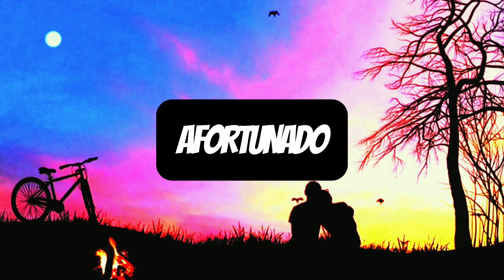Elijo Ver Tu Sonrisa: Un Poema de Amor y Redención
📚 Bienvenidos al canal Mariano Scavo 📚

SIN EMBARGO ELIJO VERTE REÍR
Sin embargo, acá estoy, pensando en vos;
y las estrellas se desintegran, trazando tu rostro.
La soledad ya no desespera, pero algo mi ser aún te espera;
quisiera volver a ser a uno, unidos los dos.

Y a pesar de que te solté, te estoy reclamando,
porque mi alma se desorienta si no estás conmigo;
el fuego ya no me quema, el frío no me congela,
las velas de nuestro destino, están titilando.

Aunque perdí el privilegio de despertar y verte reír,
por más que ya no me irradie tu asombrosa mirada;
mi mente te busca extasiada, diría casi exaltada,
es que a mis labios le faltan los tuyos para poder sonreír.

Sé que fui yo quien liberó tu mano, pero ahora te extraño;
y cada sector animado en mi interior te necesita.
Mi corazón, si escucha tu nombre, más fuerte palpita;
Jamás comprendí que sin vos la vida hace daño.

Sin embargo, acá me encuentro, anhelando tu esencia;
recordando lo feliz que me hacía tenerte en mis brazos;
añorando que, aunque se rompió, se una otra vez nuestro lazo;
te pido perdón por este fracaso, mi amor aún sigue en vigencia.

Tengo calma porque ahora volás en libertad,
comprendí que debías experimentar algo nuevo;
entendí que no podía ser el único afortunado en el juego,
lo que realmente quiero es que encuentres felicidad.

Sin embargo, aunque te perdí, elijo verte reír,
Tengo claro que desperdicié todo lo bueno que me ofreciste;
No te preste la suficiente atención, no pude darte lo que pediste,
Más que quiero que todo eso te esté por venir.

Quizás yo no sea la persona, o tal vez no era el momento,
Lo cierto es que no supe ver lo valiosa que eras;
Ahora me ataca la angustia en las noches de espera,
Mi vida sin vos no es fácil, se acerca al lamento.

Sumérgete en el fascinante mundo de la palabra escrita y el crecimiento personal. ¡Hola, soy Mariano Scavo, escritor y guía en tu viaje hacia una vida más plena y significativa!

En este rincón virtual, te invito a explorar las maravillas de la narrativa, el desarrollo personal, la espiritualidad y el progreso en todas las áreas de tu vida. Mi misión es iluminar el camino hacia tu mejor versión, brindándote historias que inspiren, conocimientos que empoderen y herramientas que transformen.

📖 Narrativa Transformadora: Acompáñame en un viaje literario donde las palabras cobran vida y las historias despiertan emociones. Descubre relatos que te transportarán a nuevos mundos y te invitarán a reflexionar sobre la condición humana.

🌱 Desarrollo Personal y Espiritualidad: La evolución interior es clave para alcanzar todo tu potencial. Exploraremos juntos temas profundos que te ayudarán a comprenderte mejor, afrontar desafíos y crecer en todas las áreas de tu vida. También habrá un espacio para la meditación y el adiestramiento del ser interior.

🚀 Progreso y Herramientas Prácticas: No se trata solo de inspiración, sino de acción. Aquí encontrarás herramientas concretas y prácticas que te guiarán en tu camino de mejora continua. Desde técnicas de escritura hasta ejercicios de autodescubrimiento, te proporcionaré las claves para avanzar con confianza.

Únete a esta comunidad comprometida con el cambio positivo.

Recuerda, cada página que giramos y cada paso que damos en este viaje nos acercan a una vida más plena y significativa. ¡Vamos a escribir juntos la historia de tu crecimiento!

¡Conéctate conmigo en este emocionante viaje!

• 📷 Tiktok ( / marianoscavo ) Les comparto un curso que me ha ayudado a perfeccionarme

POR ÚLTIMO, TE DEJO LA LISTA DE AUDIOLIBROS Y LA LISTA DE LA NOVELA MITRALLA  - LAS PRUEBAS DE SINGAR